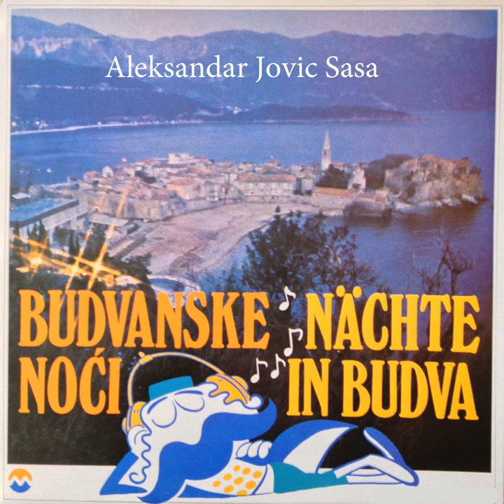Plaza u Becicima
Plaza u Becicima · Aleksandar Jovic Sasa

Budvanske noci

Composer: A. Jovic
Composer: N. Jovic
Lyricist: R. Jovic